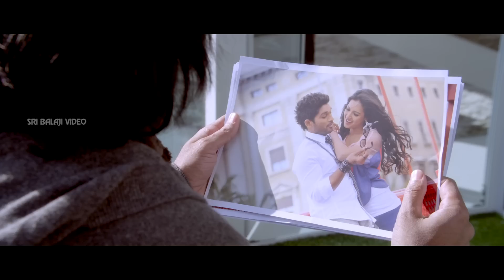Iddarammayilatho Telugu Full Movie Part 2/2 | Allu Arjun, Amala Paul | Sri Balaji Video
Watch Iddarammayilatho Telugu Full Movie (1080p) Starring Allu Arjun, Amala Paul, Catherine Tresa, Ali, Subbaraju, Brahmanandam, Ali, Tanikella Bhrani, Rao Ramesh, Nassar, Pragati, Priya, Tulasi etc. Story - screenplay - dialogues - directed by Puri Jagannadh, Produced by Bandla Ganesh, Music by Devi Sri Prasad.

Sanju (Allu Arjun) is a guitarist who operates a band in Barcelona. Komali (Amala Paul) goes to Barcelona to learn more about violin in an university. Akanksha (Catherina Tresa) is the daughter of a central minister. She comes to Barcelona for studies. Akanksha gets hold of a diary in which she reads the love story between Sanju and Komali. In the process, she gets interested in Sanju and falls in love with him as he seems to be single. The rest of the story is all about what happened to Komali.